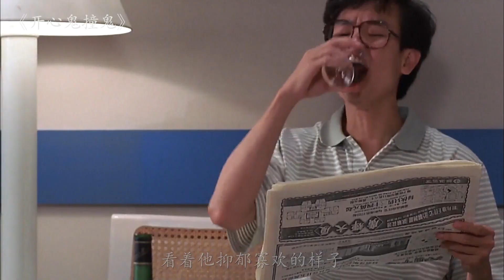男子送女鬼去投胎，开着车上天入地，不知情的路人都看傻眼了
《开心鬼撞鬼》电影 影视 喜剧 搞笑 爱情